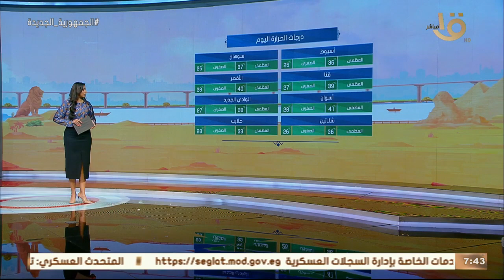الأرصاد: ارتفاع الأمواج على البحرين الأحمر والمتوسط.. وبيان بدرجات الحرارة المتوقعة اليوم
صباح الخير يا مصر | الأرصاد: ارتفاع الأمواج على البحرين الأحمر والمتوسط.. وبيان بدرجات الحرارة المتوقعة اليوم